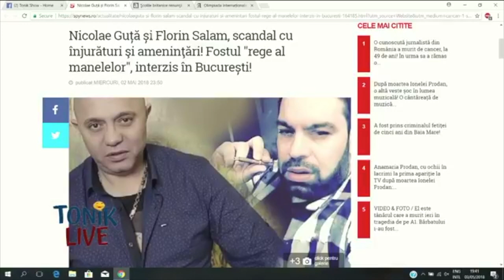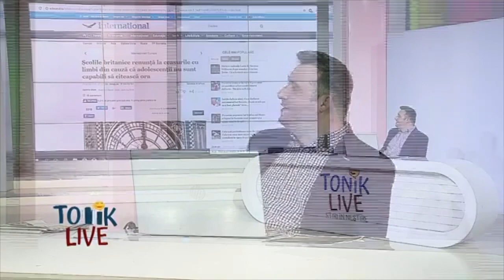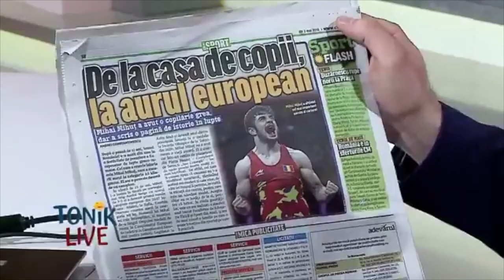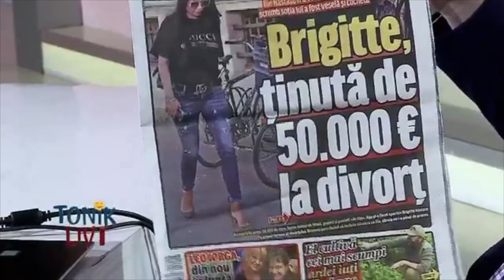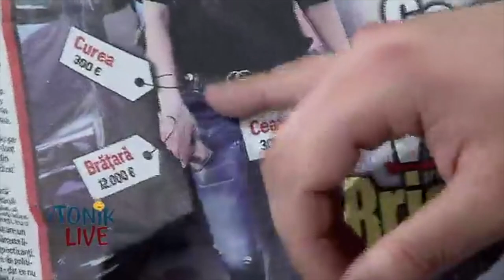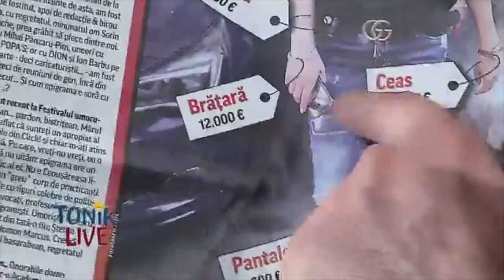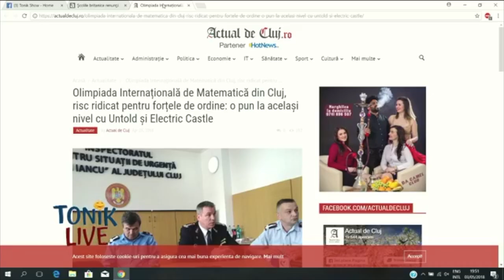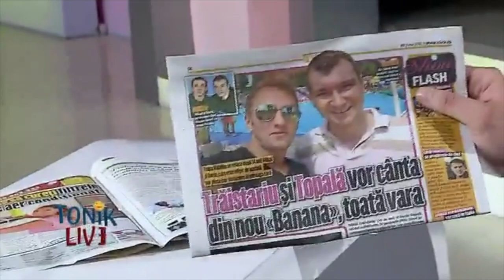Nicu Bendea - Glume din luna mai 2018 spuse la tv!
Glume spuse in Emisiunea Tonik Live de pe Look Plus in mai 2018
Glume alese, precum ciresele de mai!
Alaturi de Costel Trofin, Ionut Rusu si restul trupei!